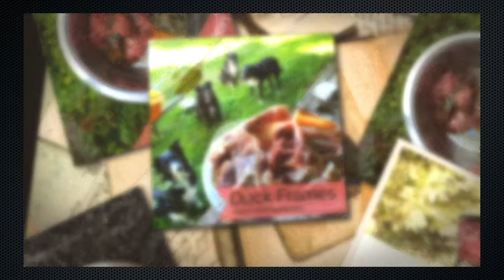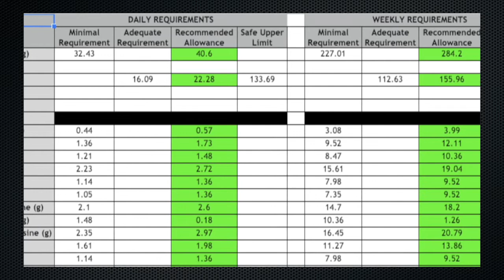Experienced Raw Feeder, Tracy Werner, Shares Tips for New Pet Parents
I'm fascinated by pet parents who have been feeding raw for 20 years or more. How did they learn about raw feeding? Why did they switch? How did they source the ingredients? How did they balance the raw?

Tracy Werner, raw diet formulator, shares her experience as a raw feeder, answer a lot of questions I've had and satisfying my curiosity.

Kimberly Gauthier of the blog "Keep the Tail Wagging®"